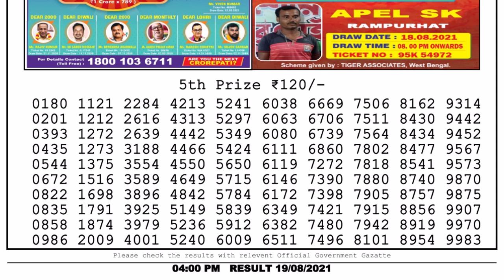Lottery Sambad Lottery Live 4pm 19.08.21 Nagaland Lottery Live